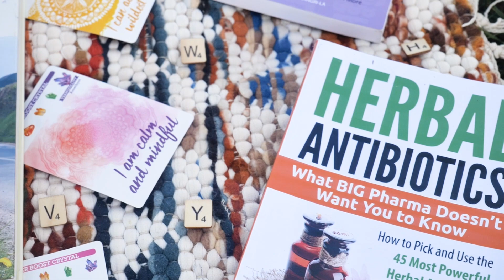Conscious Crone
The Conscious Crone weaving wisdom on a hilltop in Teesside.
Bringing you sound and energy healing.
Finding clarity with oracle card readings.
Connecting back to nature and foraging for both food and medicine.
Helping Souls at their crossroad moments with Spiritual Life Coaching.

Why not book a free thirty minute clarity call.
 No obligation.
Book us for your event/festival/retreat
Talks
Corporate Wellbeing
Emotional*Mental*Spiritual*Physical health